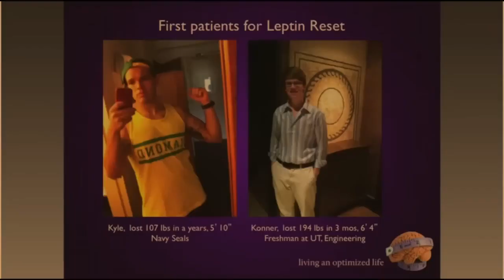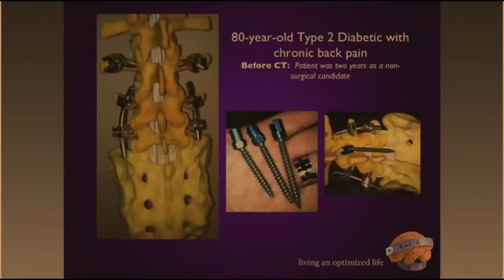Dr Jack Kruse Banned TED Talk 2012 Nashville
This TED Talk, now a historical moment, stands as a testament to Dr. Kruse's courage in challenging conventional wisdom.